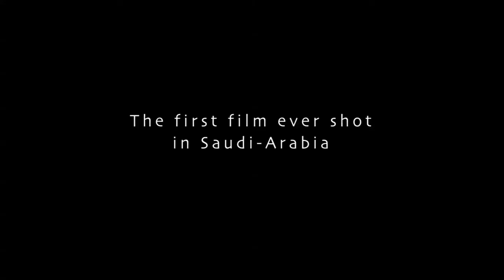TCFF 2013 Official Selection: Wadjda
The first feature film ever shot entirely in Saudi Arabia and the first by a female Saudi filmmaker, this sparkling movie tells the story of a free-spirited 10-year-old girl named Wadjda, who lives in the suburbs of Riyadh. She has her heart set on buying a beautiful green bicycle so she can race her friend Abdullah, but her mother won't allow it, fearing repercussions from a society that says women can't ride bicycles. In an effort to raise the money herself, Wadjda enters a Koran recitation competition at her school, where she must pose as a pious model student to achieve her goal. This groundbreaking film offers a fascinating window into a closed society and a story of hope and progress.